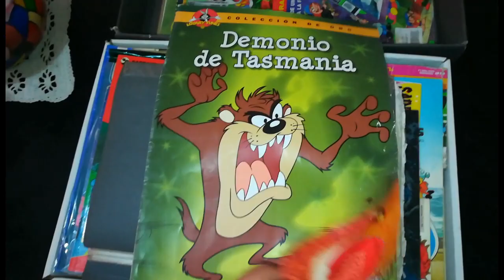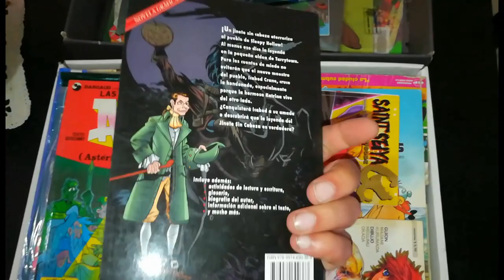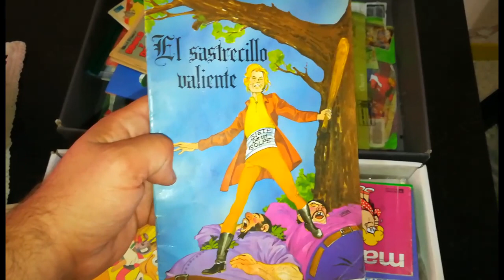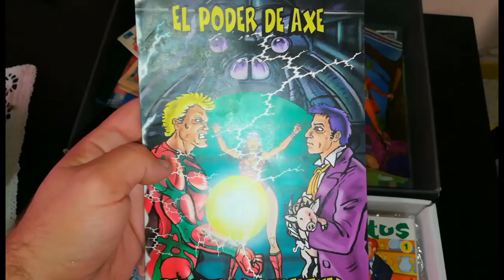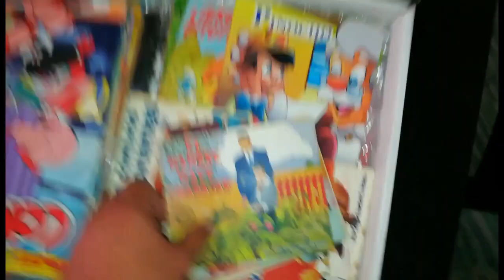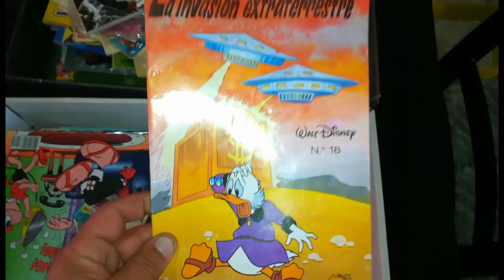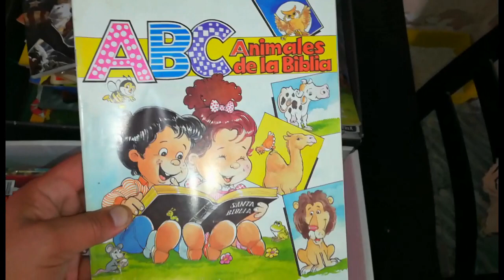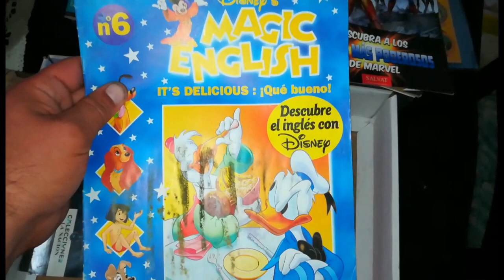primer parte de mí colección de comics , historietas , cuentos etc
muchas gracias a todos los que votaron todavía falta más por mostrar abrazo grande para todos